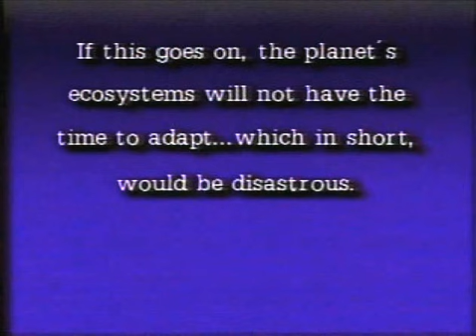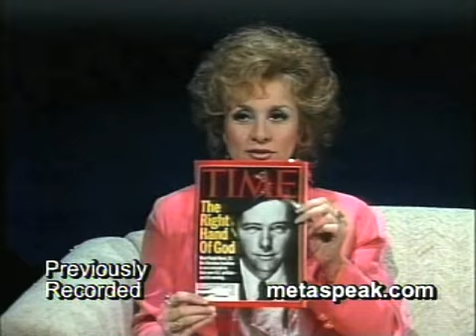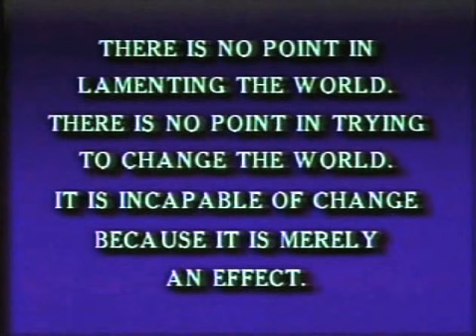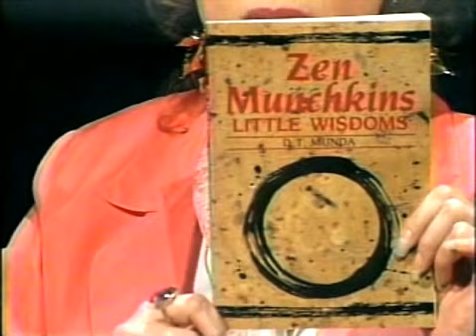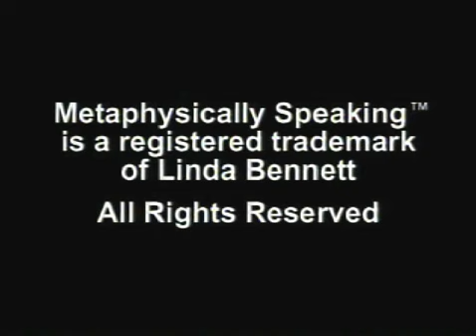Metaphysically Speaking ®, Topic: Special Beings, Q&A